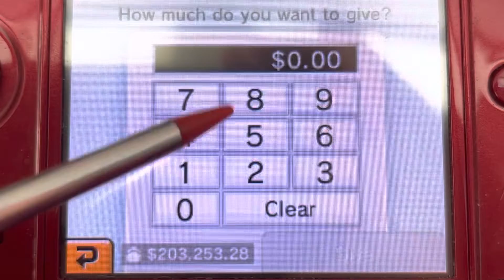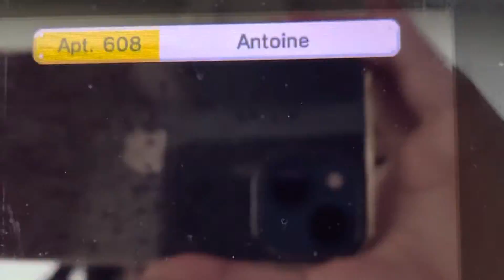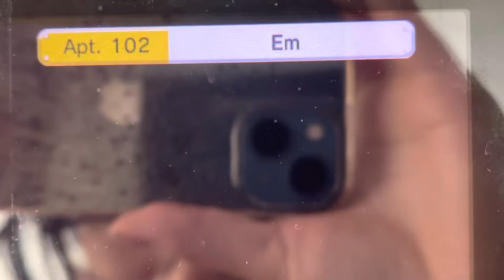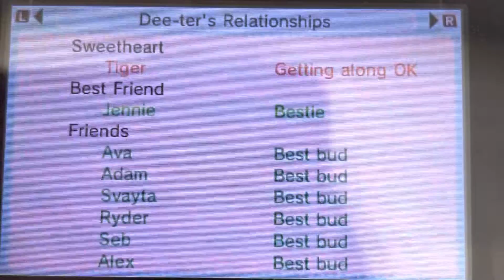Tomodachi Life part 1320 // it’s baby-making season!